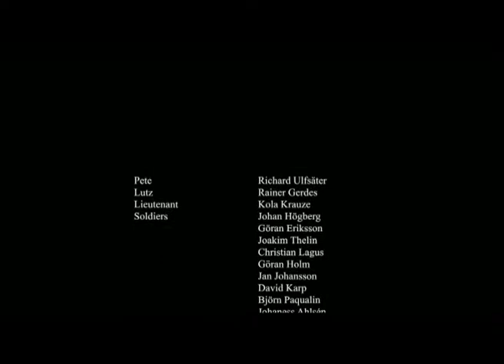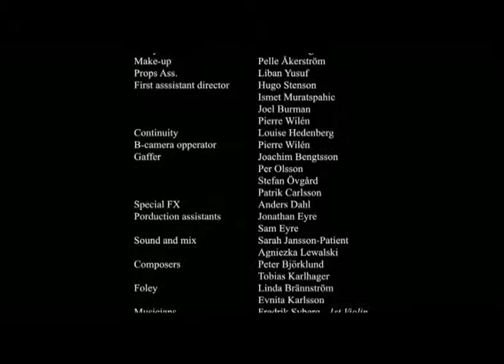An Honourable Day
A British and a German soldier are the only once surviving a battle during the great war. Seeing no point in killing each other they become friends. Suddenly a British patrol turns up.

A short film by Swedish director, Anders Habenicht